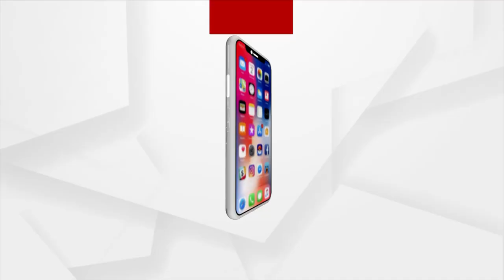ସମାଜବାଦୀ ପାର୍ଟି ନେତା ଉମ୍ମେଦ ପେହଲୱାନ ଗିରଫ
ଫେଲ ମାରିଛି ଯୋଗୀ ସରକାରଙ୍କୁ ବଦନାମ କରିବାର ଚେଷ୍ଟା । ଗାଜିଆବାଦରେ ମୁସଲିମ୍ ବୃଦ୍ଧଙ୍କୁ ପିଟିବା ଏବଂ ଦାଢି କାଟିବା ମାମଲାର ମାଷ୍ଟରମାଇଣ୍ଡ ଗିରଫ । ସମାଜବାଦୀ ପାର୍ଟିର ନେତା ଉମ୍ମେଦ ପେହଲୱାନଙ୍କୁ ଗିରଫ କରିଛି ଦିଲ୍ଲୀ ପୋଲିସ ।